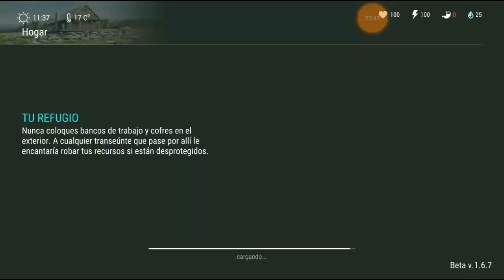La Verdad Actual Sobre LDOE Y Que Pasa Con Los Hackers / Last Day On Earth: Survival